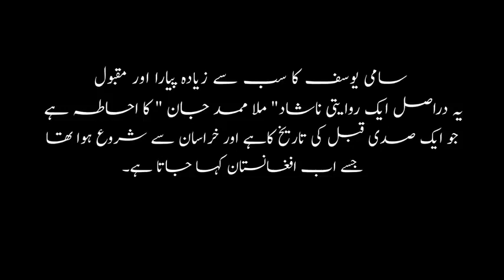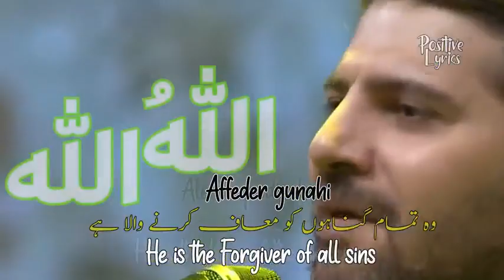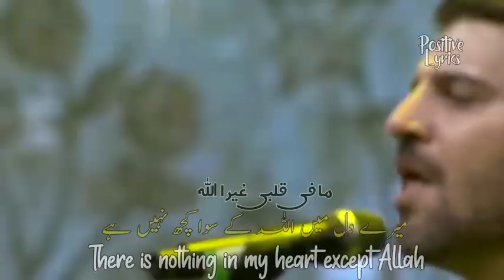woh Tanha kaun hai allah ho allah ho allah wo Bhasha kaun hai allah ho allah